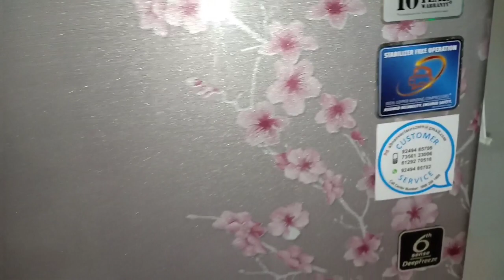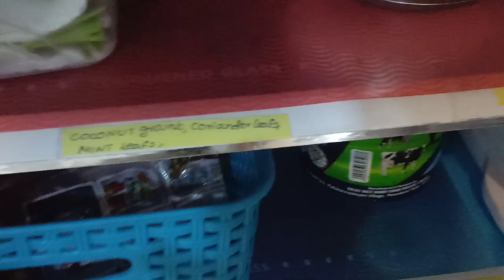Fridge organization tips and ideas//fridge organization//organize your home//episode-4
Fridge organization Tips and Ideas
Kuber industries Fridge Mat